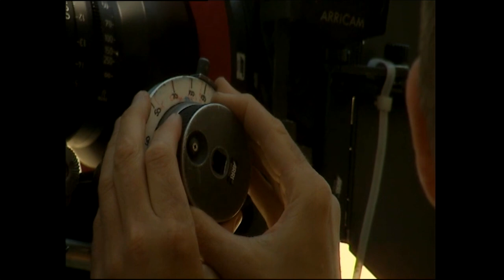Filming 'The Wind that Shakes the Barley' in Bandon, Co. Cork, Ireland 2005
On location for the Ken Loach film ‘The Wind That Shakes The Barley’.

Bandon in County Cork has been transformed for Ken Loach’s latest film ‘The Wind That Shakes The Barley’. The British director who is renowned for his realistic portrayal of working class heroes has decided to,

Tackle the thorny subject of Irish nationalism.

Screenwriter Paul Laverty says secret to any story is trying to find three dimensional characters. They have tried not to oversimplify or romanticise this story, as one of its themes is the effect of violence on the human spirit.

Cork natives Michael Collins and Sean Fitzpatrick are well aware of Ken Loach’s reputation, and hope that the finished film will be authentic,

Provided our history is not distorted we have no fear.

Producer Rebecca O’Brien says the film is just as much about England as it is Ireland and the British imperialist approach to Ireland as it about the Irish,

It’s our story too...it’s good for us to explore what did happen.

Liam Cunningham plays Dan, a train driver who was involved in the 1913 Lockout and as a result of that became a committed trade unionist and joins the men of Cork’s Flying Column. In addition to the historical authenticity of the film, he describes it as,

A love letter to the people who have given us the freedoms that we have today.

This report for ‘Capital Culture’ was broadcast  on 10 July 2005. The reporter is Flor McCarthy.